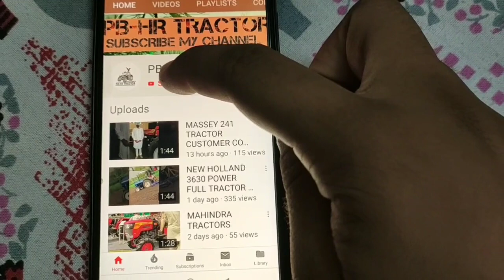SWARAJ 963 GURBAZ SUPER SEEDER PATIALA no.7900100040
Share video plz 🙏🙏